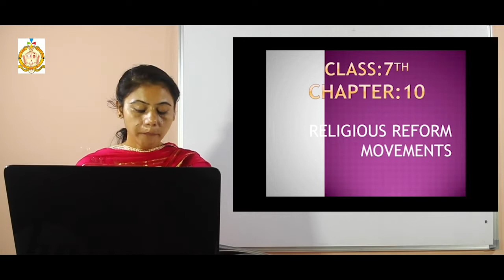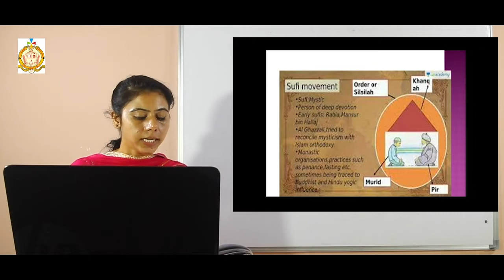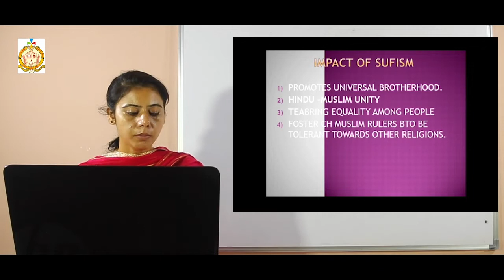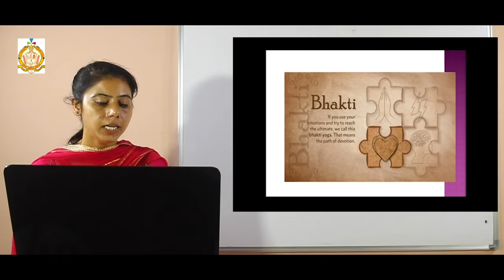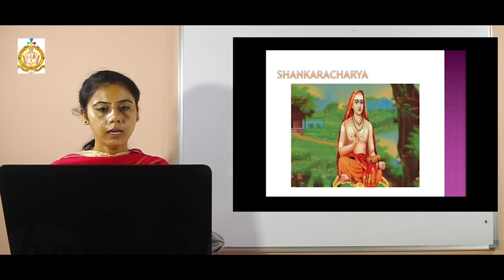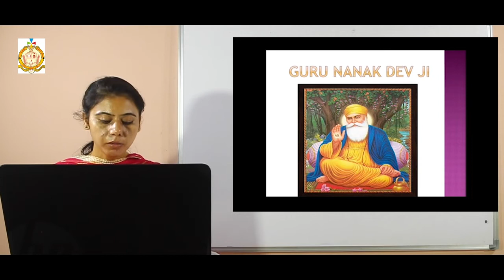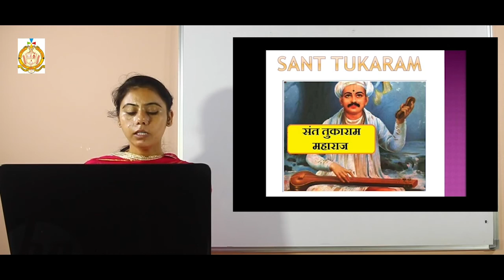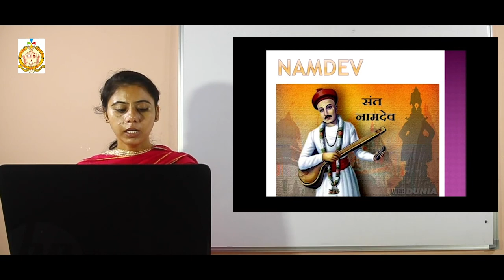Class 7 / 2nd Semester / History & Civics / Chapter 10 / Religious Reform Movements